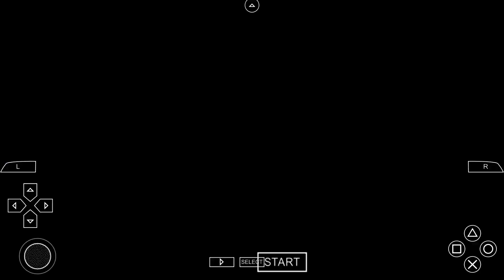PES 2019 PPSSPP Android Offline 900MB Best Graphics New Kits & Transfers Update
PES 2019 PPSSPP Android Offline 300MB Best Graphics New Kits & Transfers Update

Play PSP games on your Android device, at high definition with extra features!

WANT'S NEW

1.5.4 has some crash fixes.

* Full Vulkan support. Very fast on supported devices.
* Partial PSP GPS and camera support (reason for the new permissions!)
* Support for Arabic
* Fix Android widgets, screen scaling
* Geometry problems fixed in Medal of Honor
* Implement immediate draws, fixing Thrillville
* Hardware tesselation of PSP Beziers and Splines (used by a few games)
* Sustained performance mode to avoid thermal throttling
* Assorted bugfixes and compatibility improvements

PPSSPP is the best, original and only PSP* emulator for Android. It runs a lot of games, but depending on the power of your device all may not run at full speed.

Buy this Gold version to support development. There is also a free version.

No games are included with this download. Dump your own real PSP games and turn them into .ISO or .CSO files, or simply play free homebrew games, which are available online. Put those in /PSP/GAME on your SD card / USB storage.